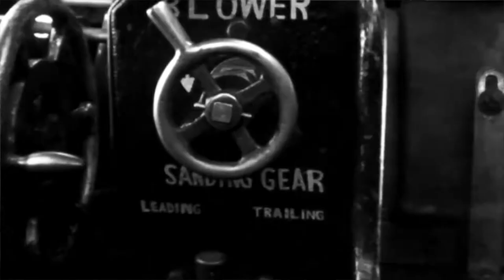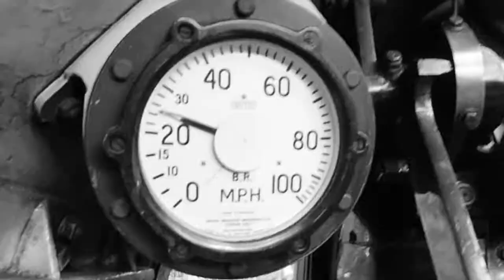Steam Locomotive Driver Experience on The Footplate of an 9F Engine The Watercress Line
Being on the footplate and at the controls of a powerful steam locomotive is an amazing experience! So when my eldest son treated us both to a days driver experience - I was blown away!  Because you know (for guys of a certain age) it's every kids dream to be an engine driver!
So on a cold frosty morning and after a short briefing plus tea and coffee, we, under instruction, took the loco with several coaches up and down the track.  It was just so exhilarating taking turns driving and firing and for me, shooting images of course. We were restricted to a maximum speed of 30mph - 90mph would have been better hahaha!

Anyway, we of course had a fantastic and memorable day out.

There will be more steam videos to come (thanks to heritage railways) as I indulge in nostalgia!

The video and stills were captured on an array of compact cameras and an iPhone way back in 2010.